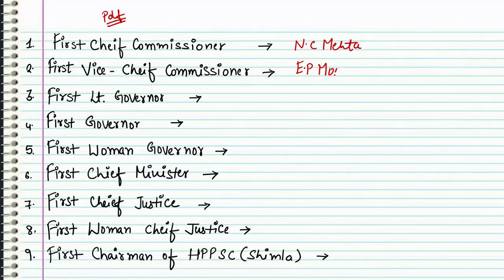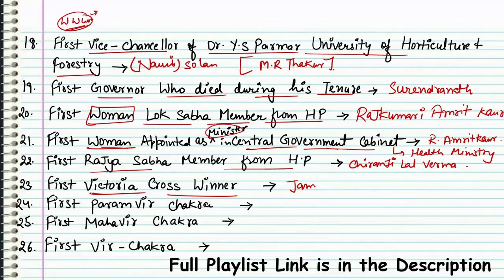First in Himachal | Himachal General Knowledge | Himachal Darpan Complete Book Series (Lecture-3)